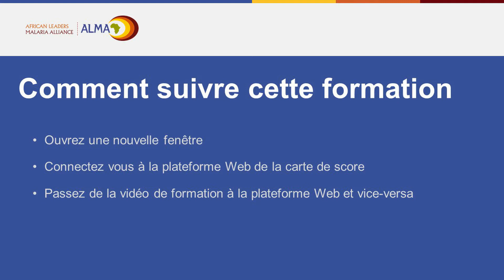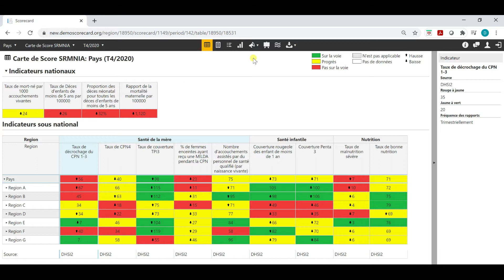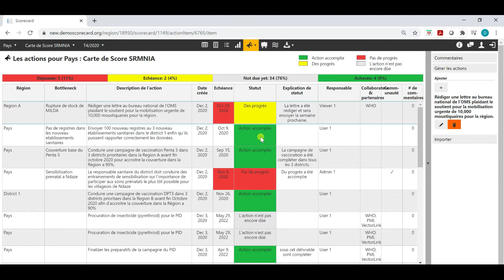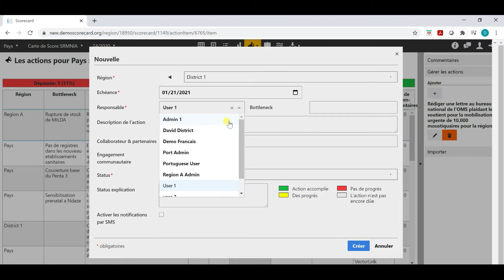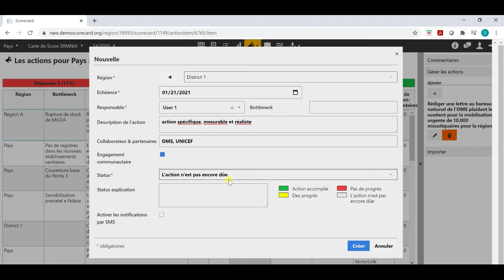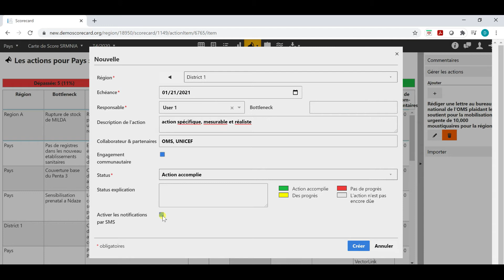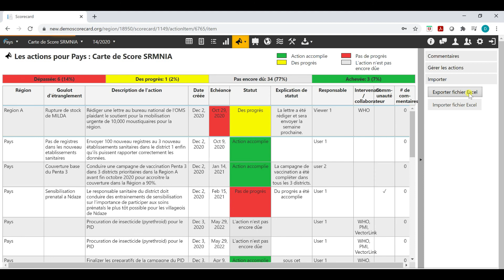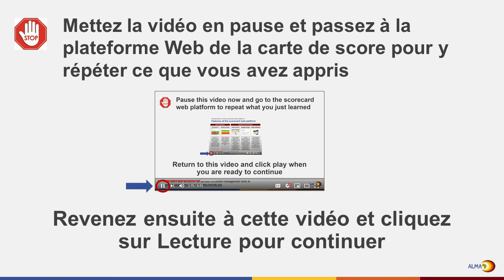French Part 3 action tracker